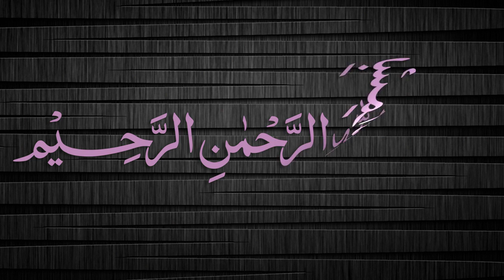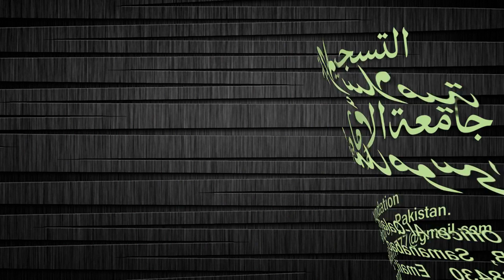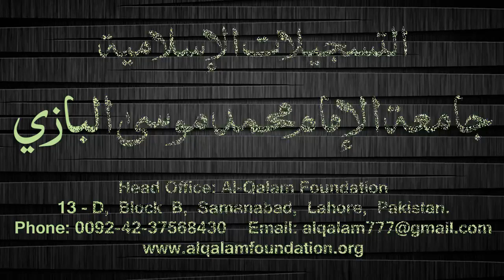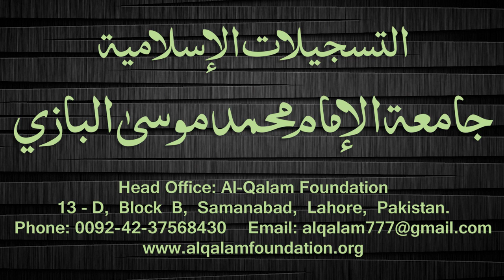Quduri Dars - 133 - Qasaamah - By Maulana Muhammad Zuhair Albazi - 12/05/2008